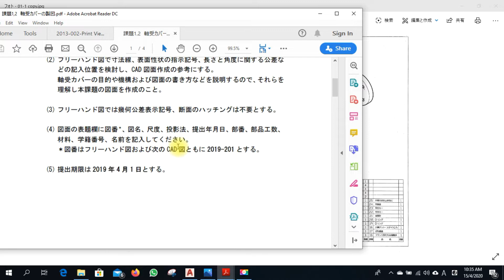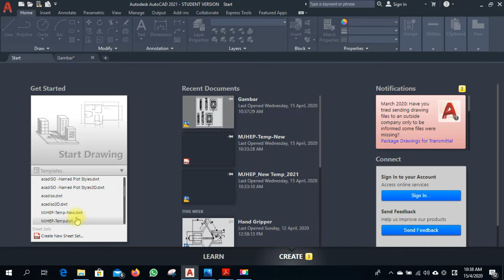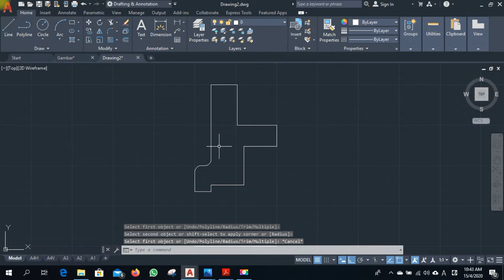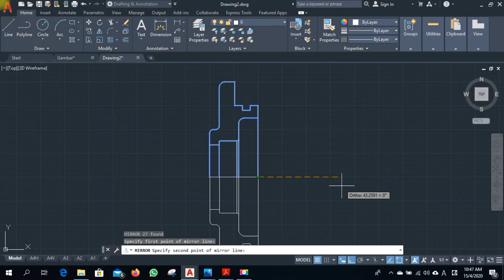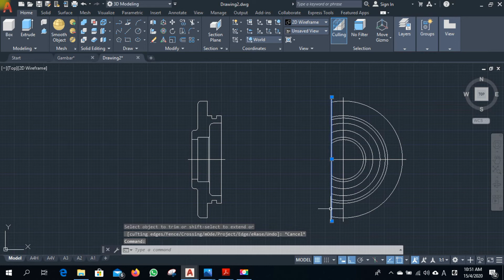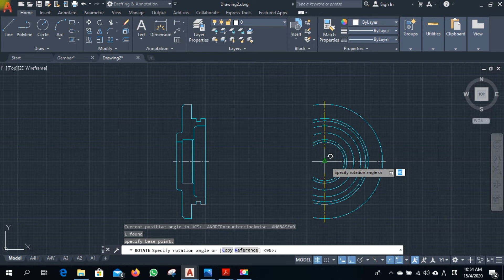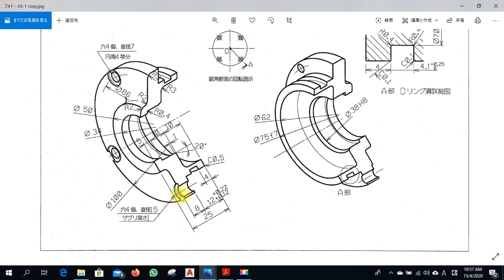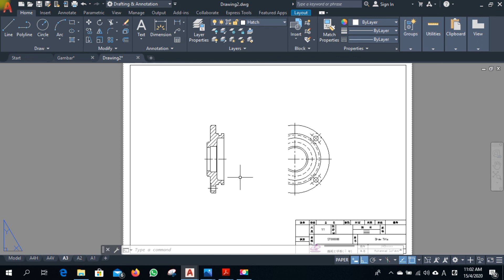Kadai 2 P1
Kepada pelajar MJHEP batch 8.

Ini adalah tutorial dalam membuat kadai 2 dengan menggunakan AutoCAD. Boleh perhatikan cara bagaimana saya membuat lukisan keratan rentas dan cara saya buat lukisan pandangan kanan. Dalam video  lain saya akan sertakan pula cara buat ukuran dan sebagainya..

Semoga bermanfaat..